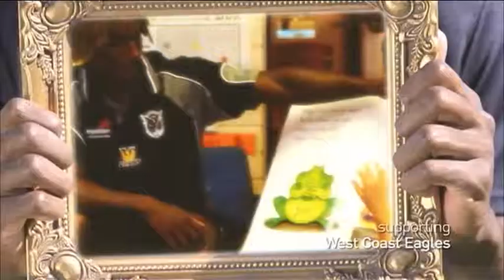WA Weekender Highlights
WA Weekender - TVW Broadcast 09/08/2014